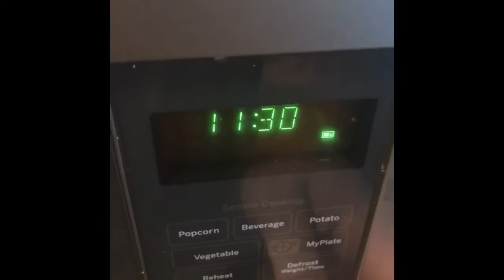Ramen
I made ramen